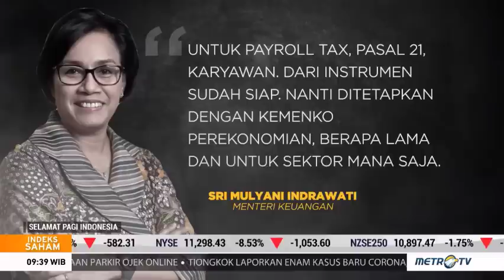Pajak Penghasilan Pribadi dan Badan Usaha Bakal Dibebaskan Sementara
Pemerintah akan membebaskan sementara pajak penghasilan (PPh) Pasal 21 dan Pasal 25 yang berlaku bagi orang pribadi dan badan usaha. Menteri Keuangan Sri Mulyani menyebut insentif fiskal ini diberikan untuk menangkal dampak virus corona terhadap perekonomian dalam negeri.